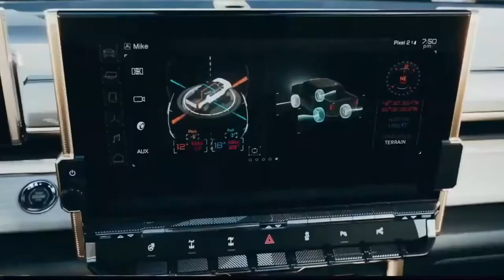2025 Chevy Avalanche Is the Truck We Need More Than the 2025 El Camino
General Motors is adept at breathing new life into old nameplates.

Amid speculation that the El Camino could reemerge in Chevrolet's roster as a compact pickup, we found another familiar model that can fit there even better.

The new Chevy Avalanche might be the response to GM's problems in truck segment!